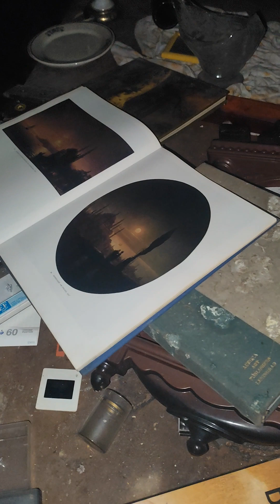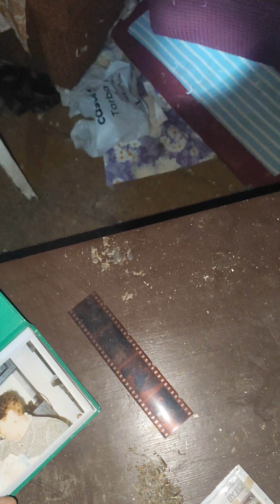urbex Katowice stara kamienica